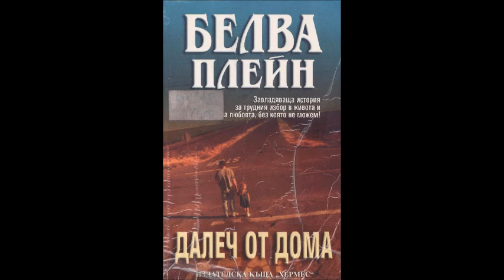Белва Плейн - Далеч от дома - глава 27-Край (Аудио книга) Любовен роман